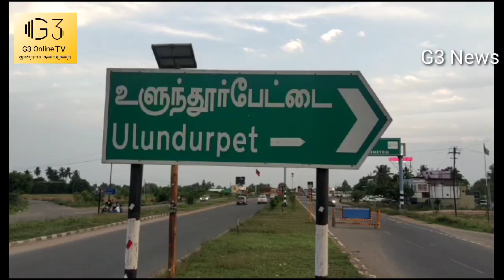அனுமதி இன்றி நடத்தி வந்த குடிநீர் சுத்திகரிப்பு நிறுவனத்திற்கு சீல் வைத்தனர்.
கள்ளகுருச்சி மாவட்டம் உளுந்தூர்பேட்டை அருகே அரசு அனுமதியின்றி கள்ளத்தனமாக நடத்தப்பட்ட குடிநீர் சுத்திகரிக்கும் நிறுவனத்தை உணவு கட்டுப்பாட்டு அதிகாரிகள் சீல் வைத்தனர்.